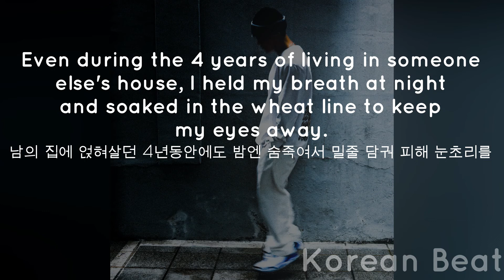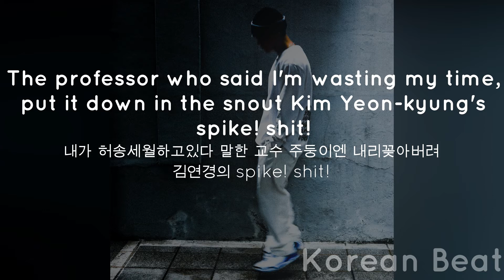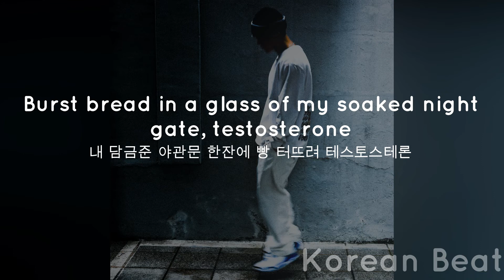Leebido - Late bloomer (Feat. Chaboom) [ENG/KOR] Lyrics